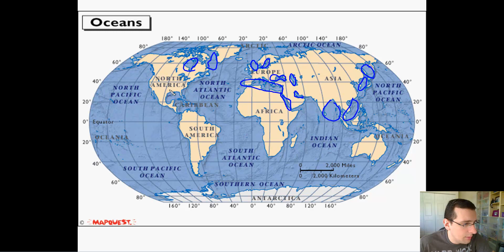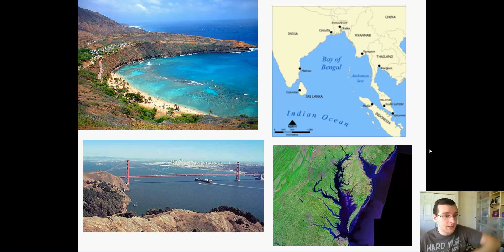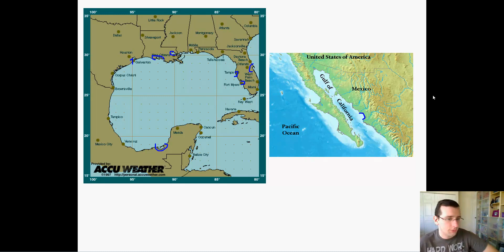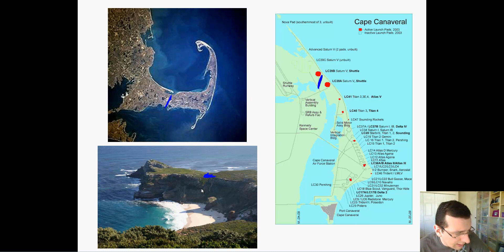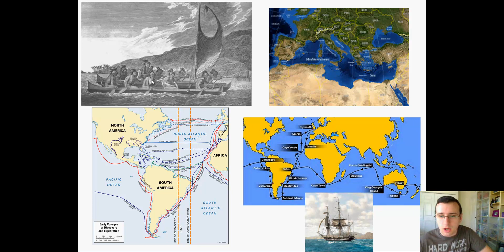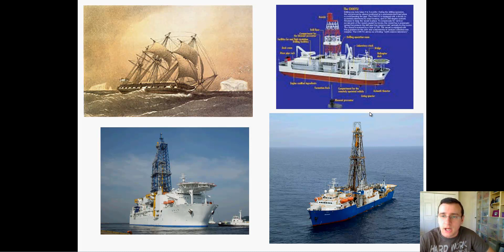Introduction to Oceanography (Part 1): History & Ocean Basics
Mr. Lima introduces the topic of oceanography by talking about basic ocean geography (oceans, seas, bays, gulfs, peninsulas, capes) and about the history of oceanography